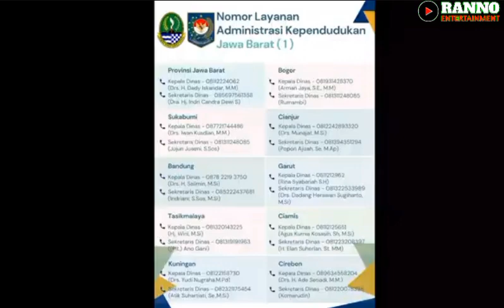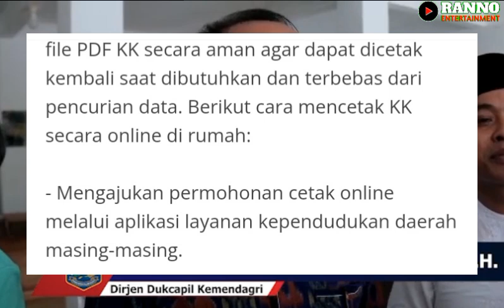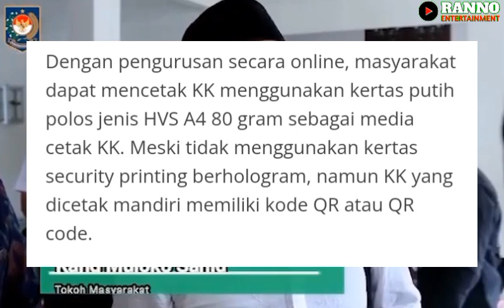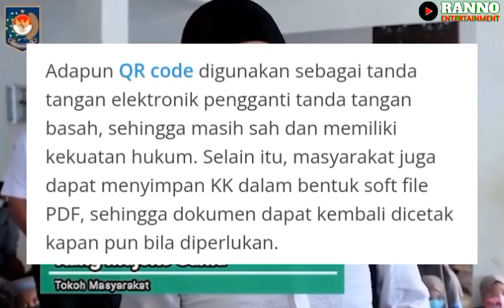Info Gembira untuk pemilik kartu keluarga diseluruh Indonesia dan yang membuat baru